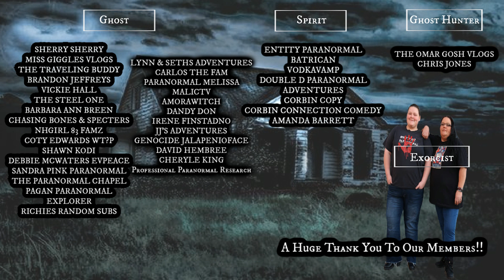WhatThe #!@% Is Going On With Our Channel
Mentioned: @AD_Whitman @snapreactor @JennyLoveTV1 @AprilLettALBH1517 @SlimLett2.0

Join us as we investigate haunted places. We do investigations in known and not so well known places. Mother and daughter team.

PuckerButt Pepper Company

WhatThe? Paranormal Wish List

What we use
Camera - Canon PowerShot G7 X Mark II
Camera Grip - Neewer L-Shape Bracket
Lights - Kamisafe P6RGB,
K2 Meter - KII EMF Meter Deluxe Black
Temp Guage - KKmeter
Grid Light -  MNRYLKB - Green beam grid light
Rem Pod - Boo Box - Paranormal Patrick
Voice Recorder - Voice Recorder TOOBOM R01 Digital Voice Activated Recorder
Spirit Box - P-SB7T Spirit Box , Necrophonics
Ringlight - Neewer Ring Light Kit:18"/48cm Outer 55W 5500K Dimmable LED Ring Light
Tripod - MACTREM 55" Travel Camera Tripod Stand
Backpack - Neewer Camera Case Backpack Waterproof Shockproof
Portable battery Charger - Ekrist Portable Charger Power Bank 25800mAh
Speaker - Blutooth rugged
Cat balls - 3Pcs Ghost Hunting Motion Light Up Pet Toy Motion

Corbin Connection Comedy
Sherry Sherry
MalicTV
Brandon Jeffreys
Coty Edwards
Chris Jones
Shawn Kodi
Batrican
Debbie Mcwaters EVPeace
Carlos The Fam
Sandra's Pink Paranormal
Amorawitch Empath
VodkaVamp
Chasing Bones And Specters
Barbara Ann Breen
x G3NoCiD3 x JalapeñoFace x
Pagan Paranormal Explorer
Double D Paranormal Adventures
Paranormal Melissa
DandyDon
JJ'S Adventures
Corbin Copy
The Paranormal Chapel
David Hembree
Cheryle King
Richie Random Subs
Professional Paranormal Research
Amanda Barrett

- WhatThe? - Please ask permission to use any of our content!